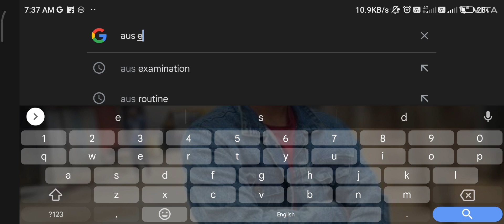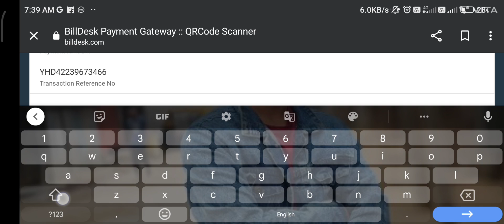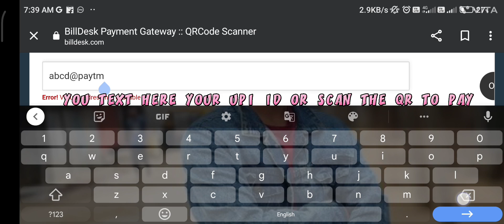Step-by-Step Guide: How to Pay Assam University Examination Enrollment Fees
In this tutorial, learn the simple steps to pay your Assam University examination enrollment fees hassle-free. Whether you're a student or a parent assisting with the process, this walkthrough will guide you through every detail.

Certainly, here are some additional hashtags focused specifically on Assam University fees payment: